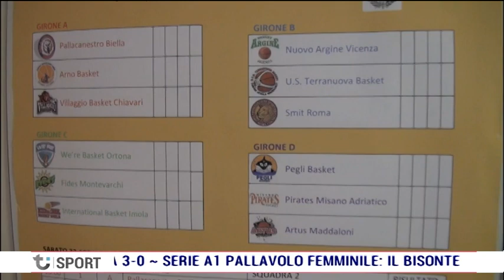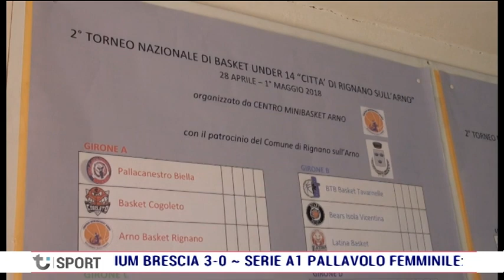TI SPORT 05.04.2019 con Giulio Menicatti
TI SPORT 05 Aprile 2019 con

Giulio Menicatti (Organizzatore Torneo "Città di Rignano")